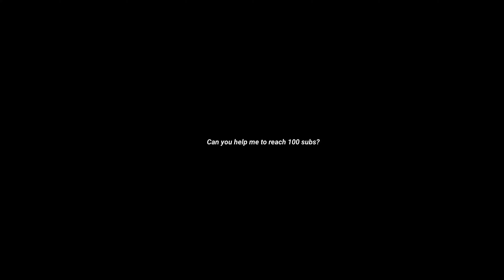WHEN A 20FPS PLAYER GET A 60 FPS DEVICE 😱•BEST BGMI GAMEPLAY HIGHLIGHTS •IQOO9SE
WHEN A 20FPS PLAYER GET A 60 FPS DEVICE 😱•BEST BGMI GAMEPLAY HIGHLIGHTS

_______________________________________________ ignore (Tags)
RedmiK20Pro powerofredmik20pro​ pubgmontage​ pubgmontages​ reflexes​ pubggameplay​ pubgmobilegameplay​ pubggameplays​ pubgmobilegameplays​ pubgfrag​ OnePlus Nord Pubg Test, OnePlus Nord Pubg test In Hindi, OnePlus Nord Pubg Test hindi, OnePlus Nord Pubg Mobile Test Oneplus Nord 56, price, launch date in india | OnePlus Nord 5G